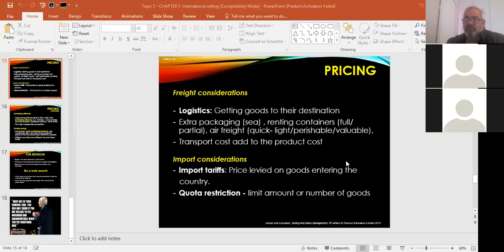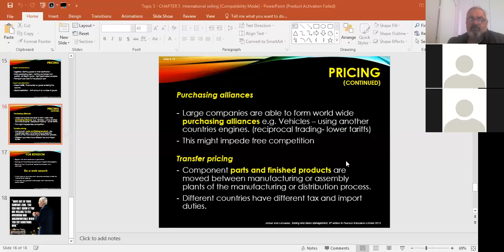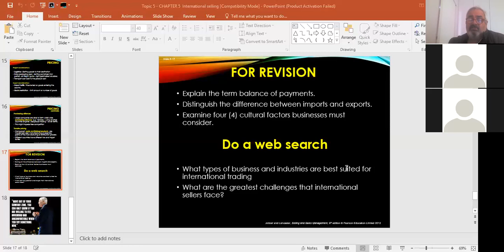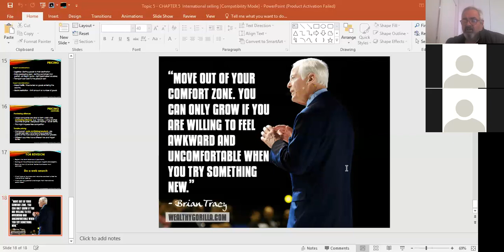SOD22 Q & A Real Time Zoom session & CH 5 Part 2